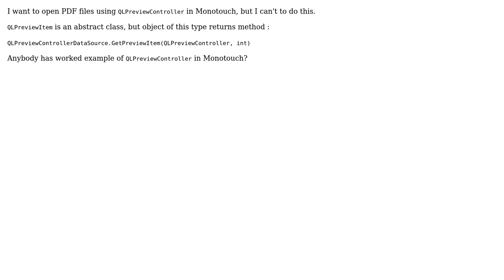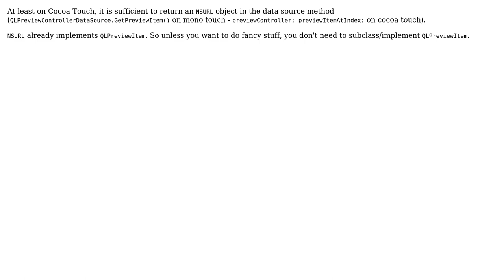QLPreviewController in Monotouch (2 Solutions!!)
QLPreviewController in Monotouch

With thanks & praise to God, and with thanks to the many people who have made this project possible! | Content (except music & images) licensed under CC BY-SA | Music | Images & others | With thanks to user Yasir Kamal user codingFriend1 user alexmac and the Stack Exchange Network Trademarks are property of their respective owners. You are responsible for your own actions.